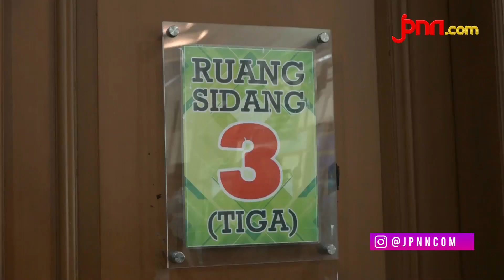Tyas Mirasih dan Raiden Sepakat Cerai Baik-Baik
Tyas Mirasih dan Raiden sepakat bercerai baik-baik. Sidang cerai keduanya kembali digelar pada Senin (13/09) dengan agenda mendengarkan keterangan saksi.